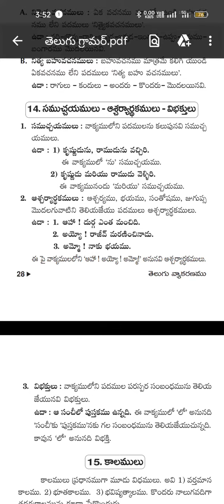సముచ్ఛయములు ఆశ్చర్యార్థకములు, విభక్తులుతెలుగు సాహిత్యంtelugu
సముచ్ఛయములు ఆశ్చర్యార్థకములు, విభక్తులుతెలుగు సాహిత్యం
telugu literaure ugc NET SET# jrf TGT PGT LP dl jl .